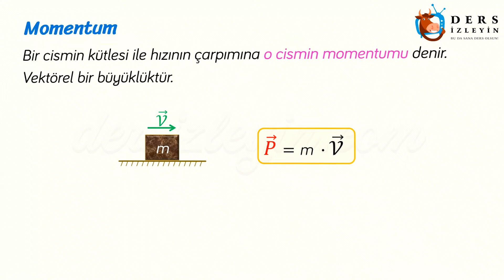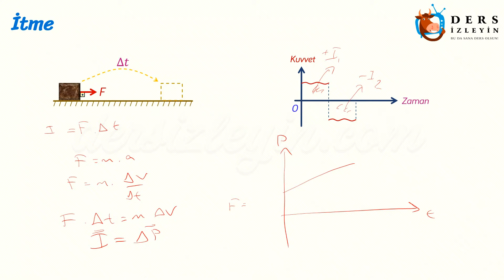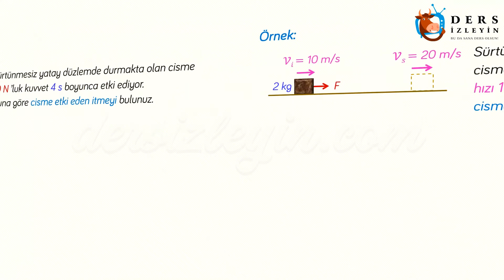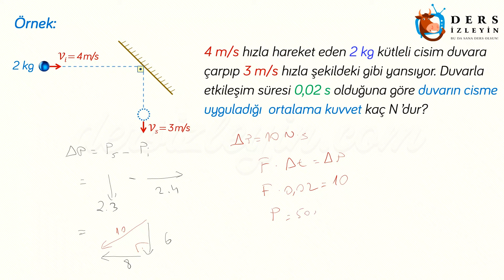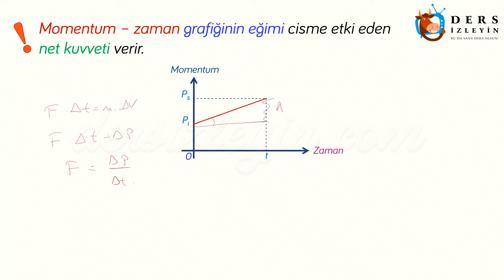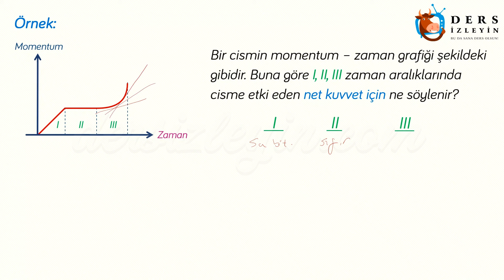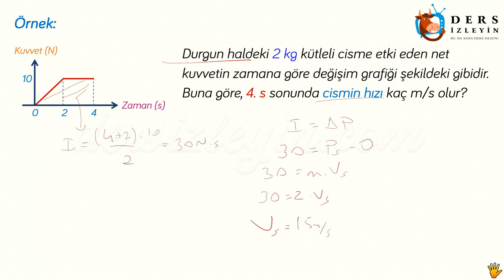İTME VE MOMENTUM - 1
Liseler için hazırlanan bu videomuz İtme ve Momentum konusunun ilk videosudur. Bu konu 4 videoda anlatılmıştır. Konunun videosunu izleyerek konuyu daha iyi kavrayabilir ve bilginizi pekiştirebilirsiniz.